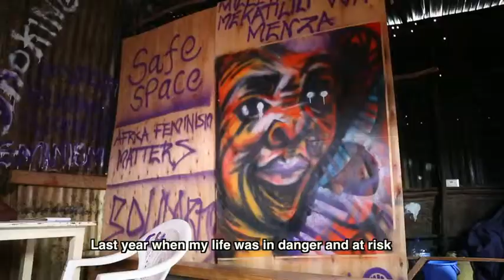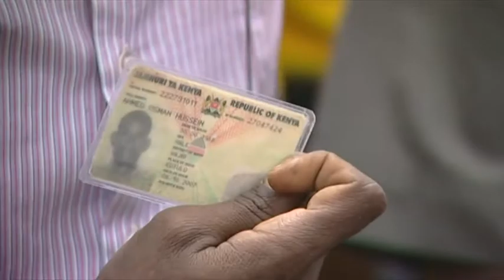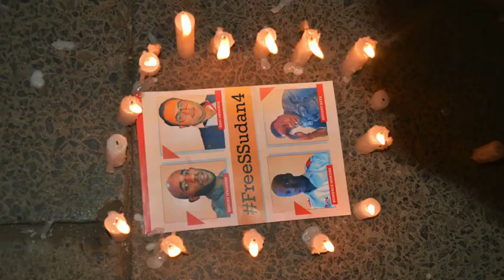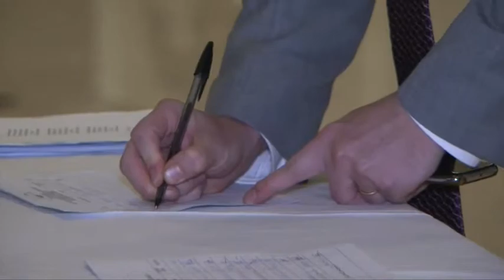KHRC At 25 Years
The relationship between Kenya Human Rights Commission (KHRC) and the Ford Foundation begun with a seed grant of $ 50,000 in 25 years ago. KHRC celebrated its Silver Jubilee in a memorable event that culminated in the recognition of the unsung heroes of the human rights movement in Kenya; a celebration that has spurred a rebirth of the reform struggle, 25 years later.
25 years later, the KHRC has metamorphosed into well-positioned, impactful and powerful national human rights institution with a demonstrable track record in setting the human rights agenda; with tenacity and resilience taking advantage of tipping points to initiate successful changes in the society at whatever cost, to contribute above the call of duty, in recognition that any lapse in such efforts will impact those at the margins of society.
25 years later, the KHRC continues to be instrumental in redefining political governance beyond electoral processes, stressing the critical element of voice, citizen participation, accountability and the rule of law. The Commission has taken leadership in constitutional and institutional reforms, influencing policy and legislation in addition to acting as a watchdog in public affairs and representing the needs of the public to official government establishments.
25 years later KHRC has catalyzed social movements and incubated young organizations, as well as mentored visionary individuals building the critical mass necessary for social justice, locally, regionally and internationally.
Hailed as progressive and transformative, Kenya’s new Constitution had been a source of renewed leverage in the demand for better governance outcomes, giving a greater voice to marginalized groups in Kenyan society especially women, the youth, and persons with disability. Kenya’s Constitution, envisions a multi-party democratic state founded in the national values and principles of good governance. A threat to the constitution is also a threat to decentralized governance system that devolves power, resources and services to the local level, creating greater opportunities for meaningful participation of the marginalized, especially, women, young people and persons with disability to make public resources work for them. A sustained push for accountability by KHRC at the national and local level continue to contribute to outcomes that reduce power and resource capture through the protection of the constitution and the rule of law, thereby enabling marginalized groups, especially women, the youth and persons with disability to participate and influence decisions on issues that affect them.